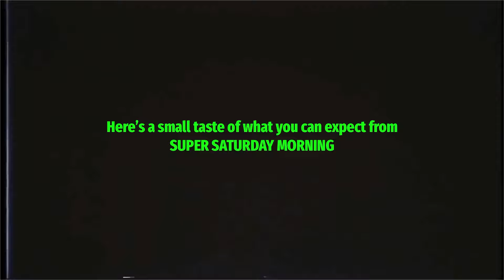Super Saturday Morning | Newest Trailer, Newest Logo